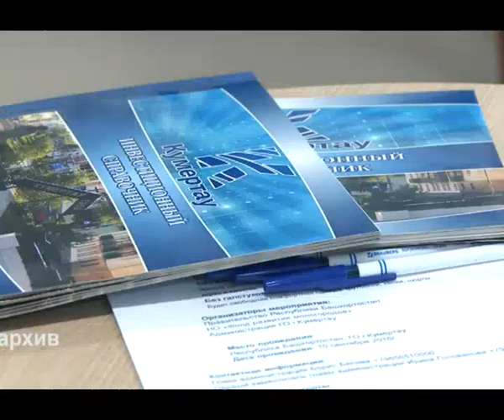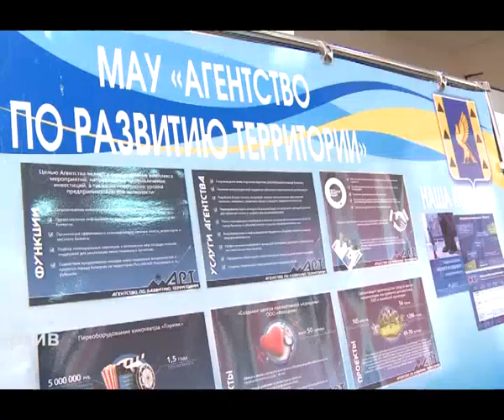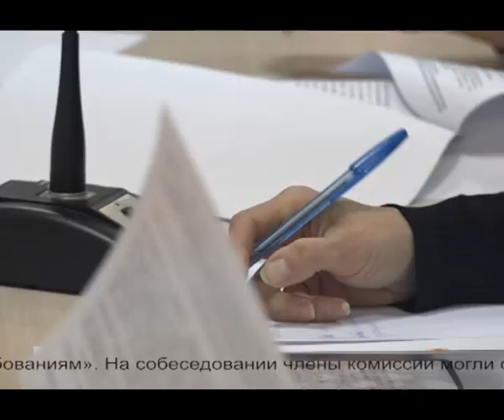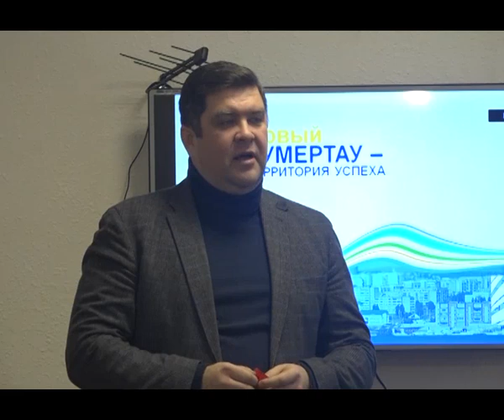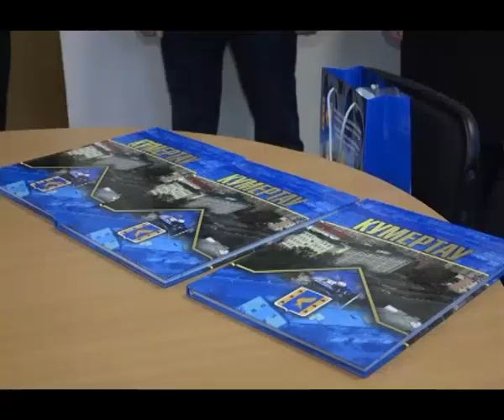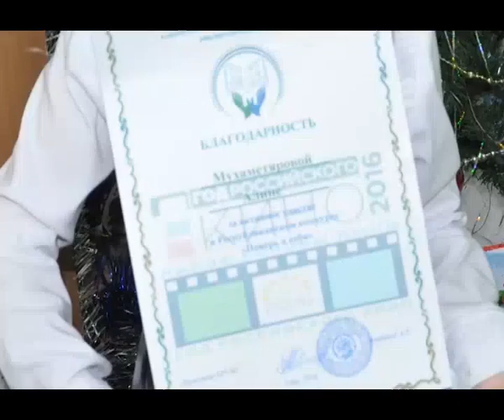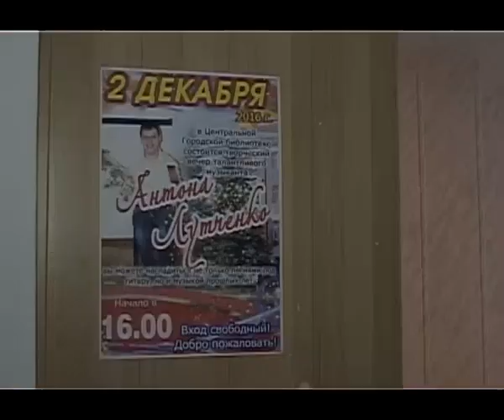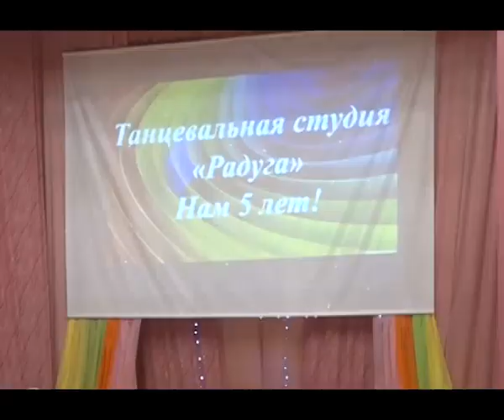Арис Итоги 04 12 2016